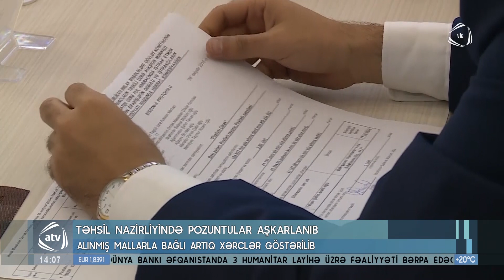Palata: Təhsil Nazirliyində pozuntular aşkarlanıb